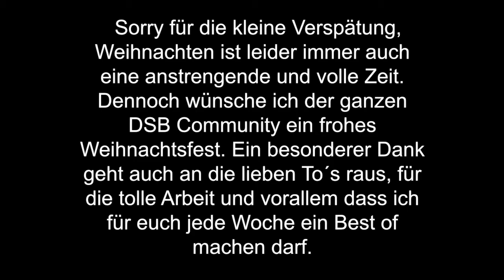DSB Best of Woche 8 Season 2